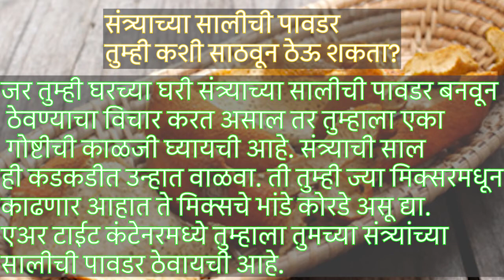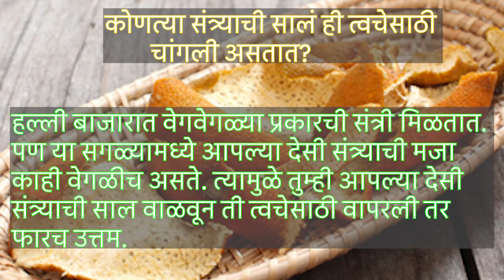संत्र्याची साल आणि ओट्स पॅक | Orange Peel- Oats Face Pack | Marathi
संत्र्याची साल आणि ओट्स पॅक (Orange Peel- Oats Face Pack )
जर तुमची त्वचा कोरडी असेल तर तुम्ही हा फेसपॅक नक्कीच वापरु शकता. यामुळे तुमच्या त्वचेला ओलावा येईल.शिवाय तुमची त्वचा चांगलीही दिसेल. संत्र्याच्या सालीचा उपयोग लक्षात घेता हा एक उत्तम पॅक आहे.

संत्र्याची साल आणि साधे ओट्स एका भांड्यात घेऊन त्याची थपथपीत पेस्ट करा.

जर तुम्हाला यात मध घालायचे असेल तर तुम्ही यामध्ये मधही घालू शकता.

तयार फेसपॅक चेहऱ्याला लावून 10 मिनिटे ठेवा.

फेसपॅक काढताना तुम्ही तुमच्या चेहऱ्याला थोडावेळ स्क्रब करा.

Beauty tips